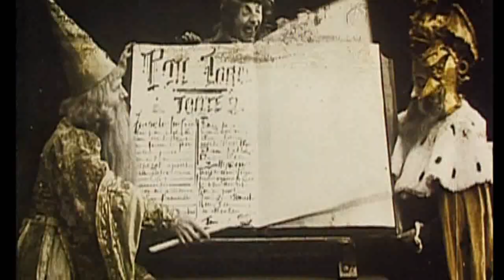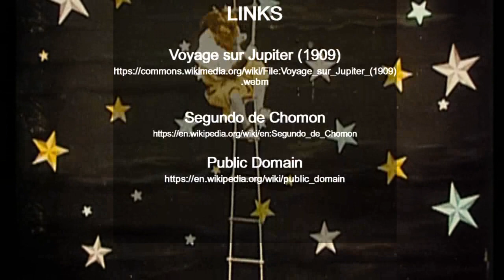ΚΛΑΣΙΚΗ ΜΟΥΣΙΚΗ ΤΖΑΖ ΤΡΟΜΠΕΤΑ ΤΡΟΜΠΟΝΙ ΠΝΕΥΣΤΑ ΝΤΡΑΜΣ Τζινιέρης- Τα Εγκαίνια αρ. 5 - Κλασική Μουσική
The Opening no. 5 - Classical Music by John Tzinieris / Γιάννης Τζινιέρης - Τα Εγκαίνια αρ. 5 - Κλασική Μουσική

The Opening no. 5 / Τα Εγκαίνια αρ. 5
Classical Music / Κλασική Μουσική